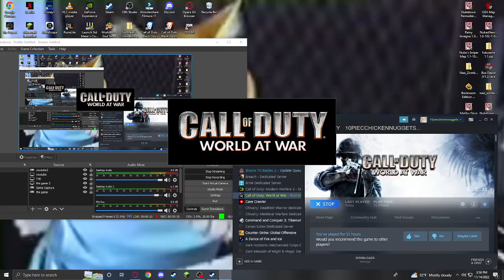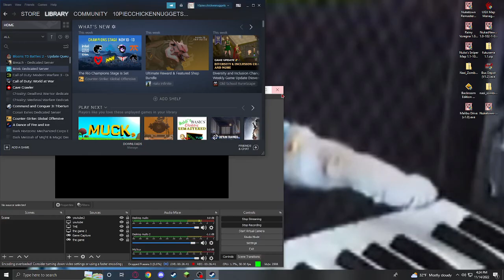futurama but ZOMBIES?!?!?!?!?!?!?!?!?!?!?!?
first call of duty world at war zombie vid